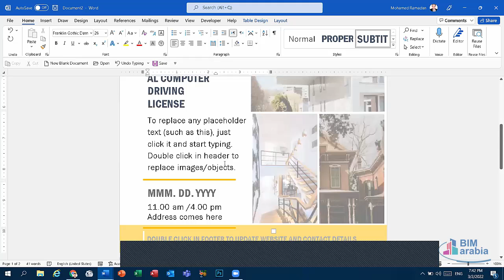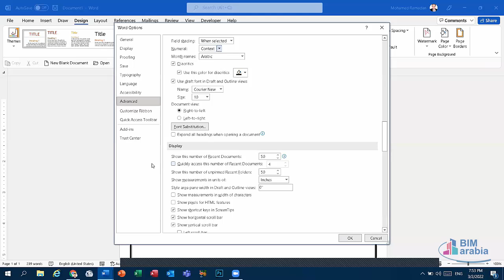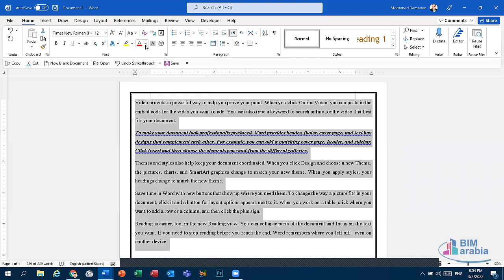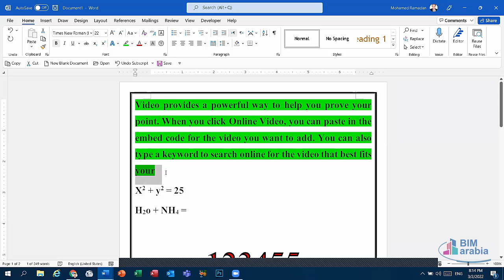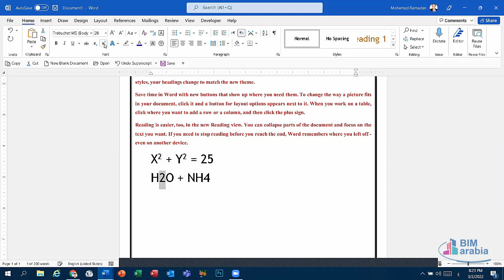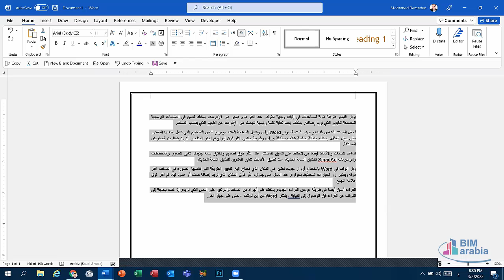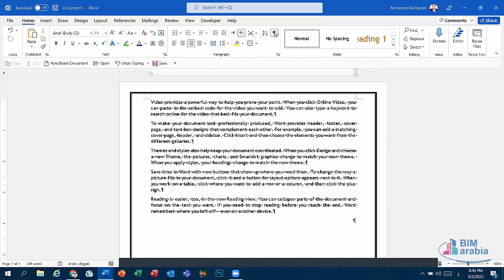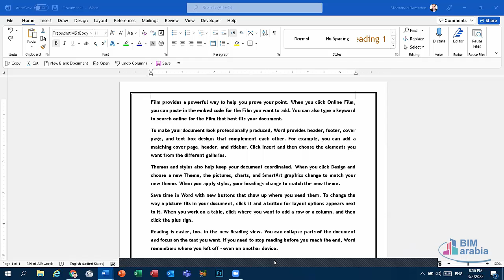MS Word Module LEC (2)